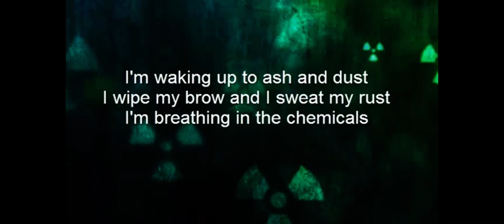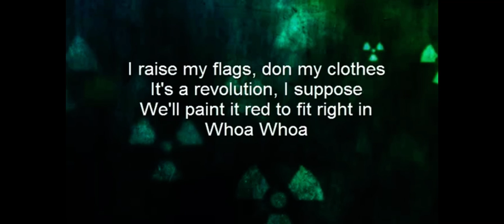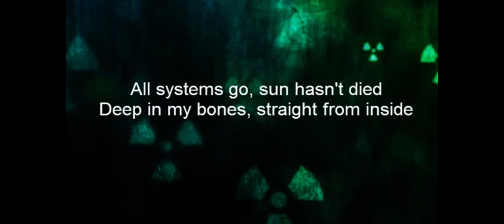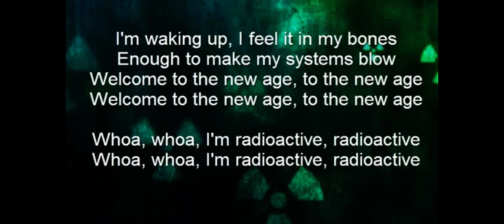Imagine Dragons - Radioactive [Lyrics] Welcome to the new Age (Feb 26, 2012 - Oct 23, 2021)